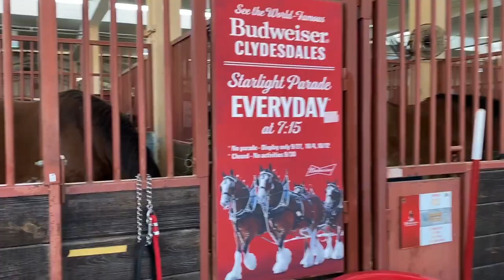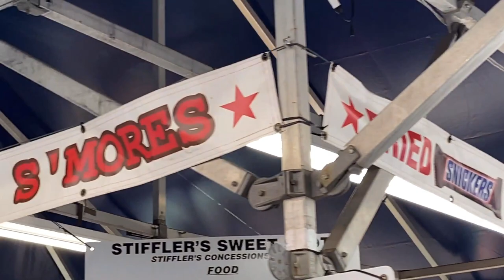Texas State Fair Tour 2021| Big Tex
Texas State Fair Tour 2021!!! Come along with my family to experience the AMAZING Texas State fair in 2021. This magnificent event was cancelled last year and after 130 years, it came back strong for 2021! Bring your cash and a budget because it isn't cheap but can be done when you plan ahead. Our family had free tickets but normally each person on the weekend is 25.00. We spent under 300.00 total for food and rides and left very happy. This was our first time going and we LOVED it! Thank you for supporting my GRAND family fun.

Shane
Traci
Alyssa
Haleigh
Jessica
Chandler